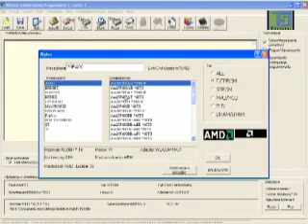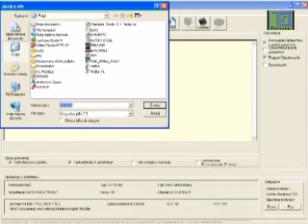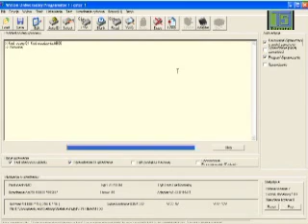Proces programowania układu z serii 29F400 w obudowie SOP 44